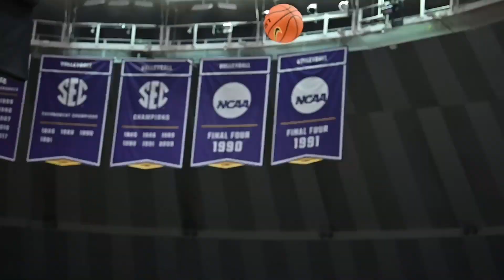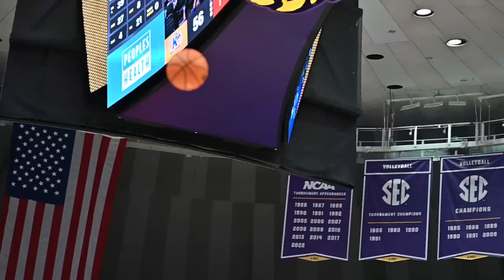LSU Womens Basketball | Sights & Sounds - LSU vs Kent State